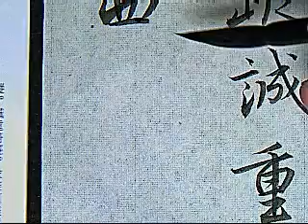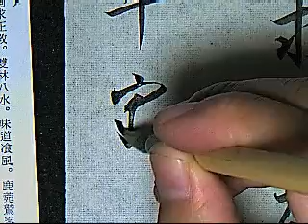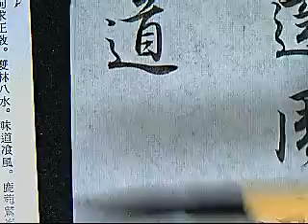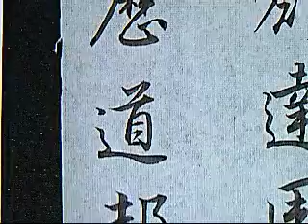集字聖教序行書全篇示範052